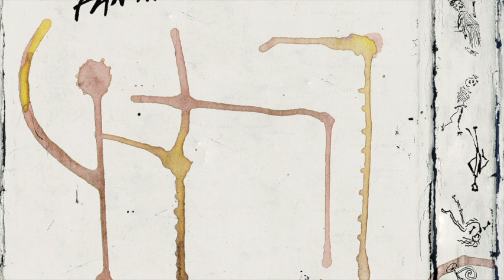Adult Fantasies - Le Petit Chat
STRLP-047

Previously released on For The Time Being (Integrity, 1989)
Vocals by Dirk Seghers
Sampler, synth & percussion by Gerrit Valckenaers
Guitar by Jos Steen

Ne soyez pas tristes
Il y a toujours un plus fort
Mais le petit chat n’est pas mort

Quand il pleut, quand il pleut
Le ciel tombe dans mes yeux

Allongé dan l’ombre
Moi, je pense qu’il dort
Non, le petit chat n’est pas mort

Voilà qu’il s’approche
Bonjour mon petit copain
Mon gentil petit cha(t)grin

Quote / Unquote

“Als das Kind Kind war, wusste es nicht dass es Kind war” the opening words of “Himmel über Berlin (Wings of Desire)” by Wim Wenders are so incredibly simple and innocent that they strike you down like the most murderous thunderbolt: “When the child was a child, it didn’t realize it was a child”.
Are these words the fantasies of an adult or are these words the adult cogitations of a child’s brain?

“Third Child: Grandma, tell us a story!
Grandma: Come here, you little crabs! Once upon a time there was a poor child without a father and a mother, all were dead, and no one left in this world. All were dead and she stood up and walked and searched all day and all night. And because there was no one left on earth, she wanted to go to heaven and the moon looked so friendly down upon her. And as she had reached the moon, it turned out to be a piece of rotting wood. So she went to the sun, and as she had reached the sun, it turned out to be a faded sunflower. And as she had reached the stars, they looked like tiny golden mosquitos, all pinned down, like the red-backed shrike bird pins them down wiggling and dying on sharp blackthorns. As she got back to earth, it turned out to be a chamber pot turned over. And she was alone. And there she sat down and cried, and there she still sits down and cries.” (Georg Büchner, Woyzeck)

This children’s tale by German writer Georg Büchner remains one of the most heartbreaking tales of despair I have ever read. Yet …. in his play ‘Woyzeck’ (1836) it is meant to be told to children as a fairy tale. I have always found this paradox extremely fascinating: the more innocent or naïve the form is, the more violent and destructive the effect can be. Therefore, a whisper can hurt more than an outcry of anger. The lesser the volume, the louder the result. A seemingly simple melody can hide a message of despair. The border between ‘adult’ and ‘child’ becomes very blurry in this context. The imagination of a child can be very adult or the fantasies of an adult can have a more devastating impact if told in a childlike way. Adult fantasies?

A traditional Inuit way of hunting polar bears was to hide a sharp spring inside a piece of walrus fat: the bear was lured by what looked like the best treat ever but when he put his teeth in it, the spring unfolded, cut open his mouth and he ran away, bleeding to inevitable death. The hunter just had to follow the red snowmarks to find the agonising predator.
What looks innocent and attractive might hide something lethal.

Is ‘melodious’ the same as ‘pop’? Well, I guess in the sense that The Velvet’s ‘Pale Blue Eyes’ could be labelled ‘pop’: it is simultaneously melodious and yet bloodcurdling cold. A melodious song can hide a lethal spring. Caressing and killing can be the same.
There are butchers who whisper soft and sweet words in the ear of the animal that they are about to slaughter.

“Chekhov or some cheap TV or is this what we call ‘reality’?” (The Party is Over). Chekhov is a master in describing boredom.

Our future lies in the past. The intensity of artistic movements at the beginning of the 20th century has never been surpassed. Long before the literary cut-up technique of William Burroughs or the musical mix of any Dj, Dadaists experimented with typographic and visual collage. What is it other than a ‘mix’ before that three-letter word had been invented?

Gerrit and I met in a 4-track cassette recording studio in a basement where our producer had accidentally mixed some of our tracks together…. His unstoppable flow of musical creativity was only matched by his generosity and patience to work with me.
It was the beginning of a beautiful friendship.

'With this paraphrase of the historical closing line from “Casablanca”, we have ended where we started this ‘Quote / Unquote’: at the movies. That is no coincidence. We have always felt that we were making soundtracks for unexisting films.